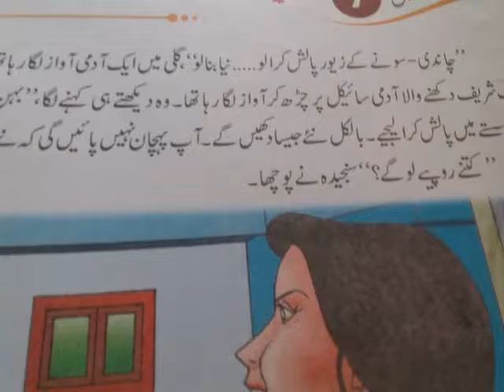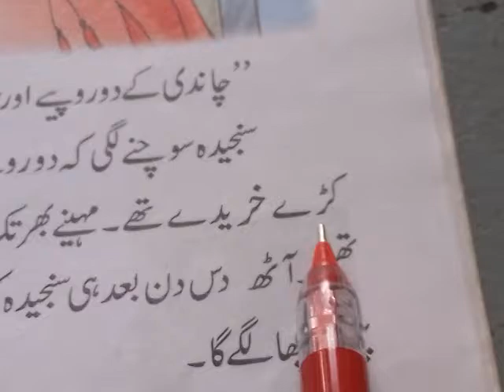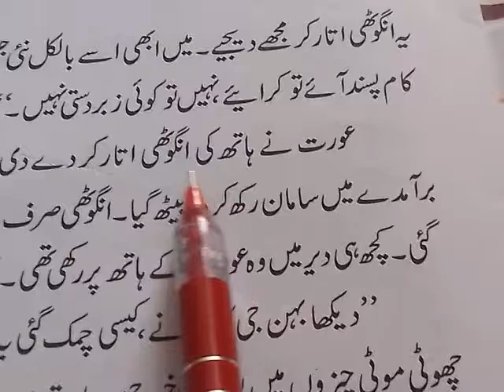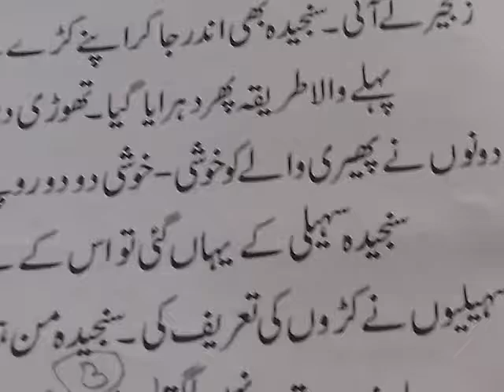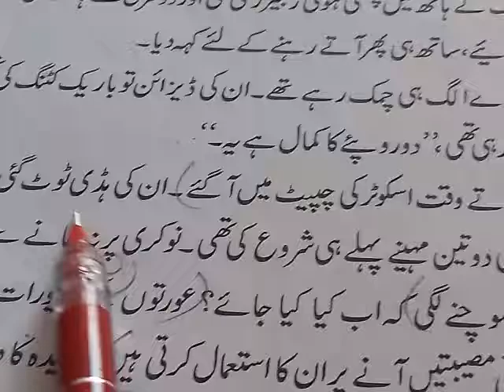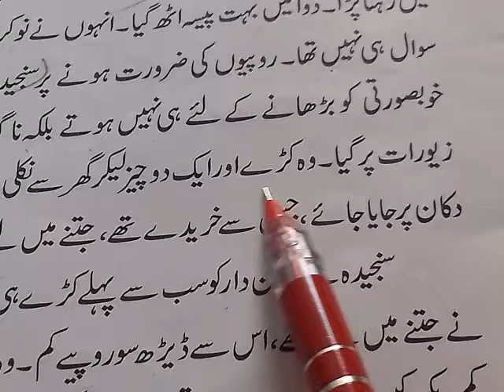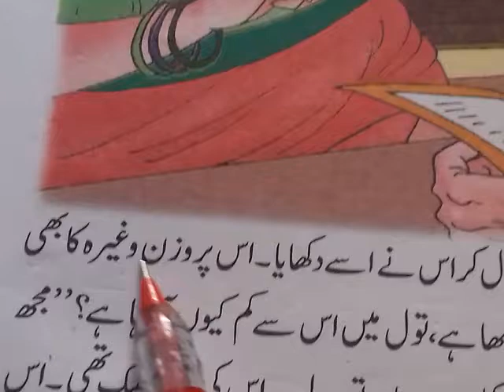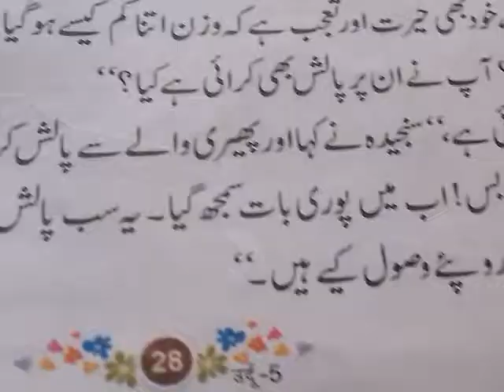Class 5th EM, subject Urdu, Lesson Number 7th